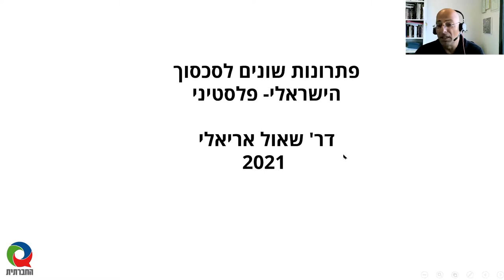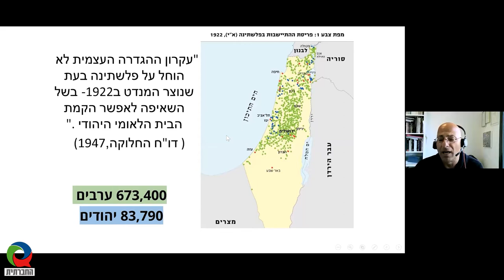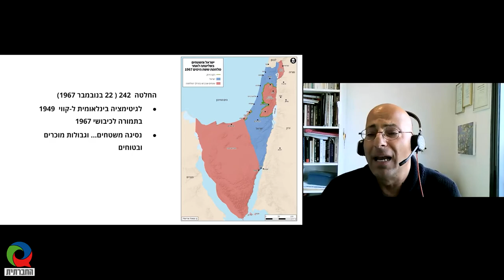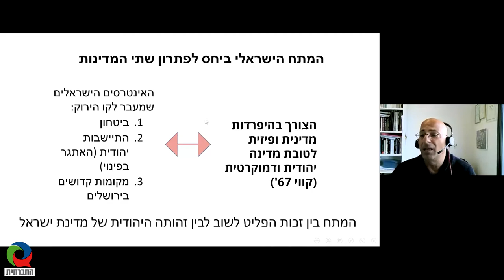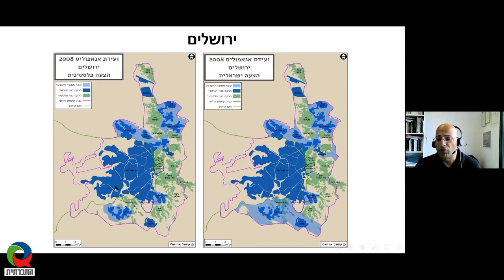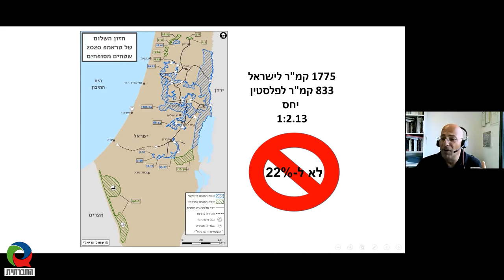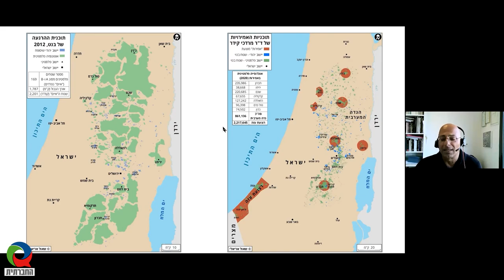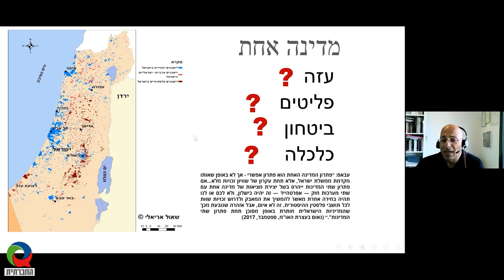מגזין 4 – פברואר 2021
מגזין המשודר בטלוויזיה בערוץ 98 בכבלים ובלוויין. השבוע במגזין - הרצאתו של שאול אריאלי שניתנה ב-5 בפברואר 2021 במסגרת התוכנית "עיתונות שלום" - על הפתרונות השונים לסכסוך הישראלי פלסטיני. הרצאה הייתה בפני נשות ואנשי עיתונות ומדיה במסגרת סמינר "תקשורת - ערוץ ליישוב הסכסוך" בהפקת מדרשת אדם והטלוויזיה החברתית.